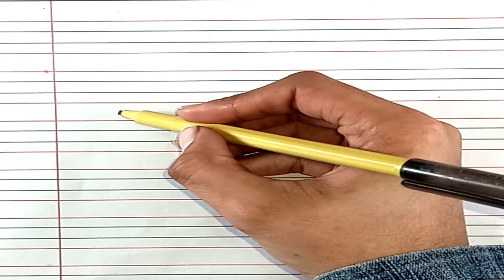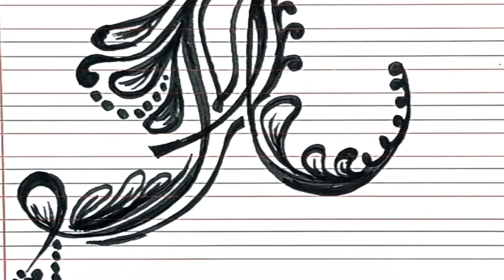Flower Writing Alphabet H | Fancy Alphabet Writing | Marvellous Writing Skills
In this Video, we learn to write flower alphabet letter H in stylish writing. This video is made for advance learner to learn how to write fancy alphabet H and how improve writing skills.